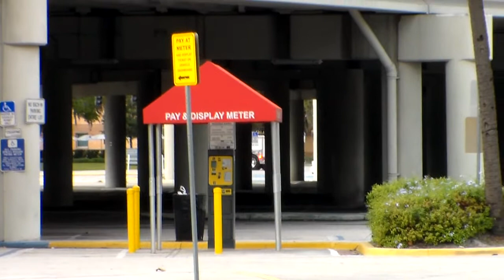Orlando Fire Department Engine 1 Responding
Orlando Fire Department Engine 1 Responding to a Man Down